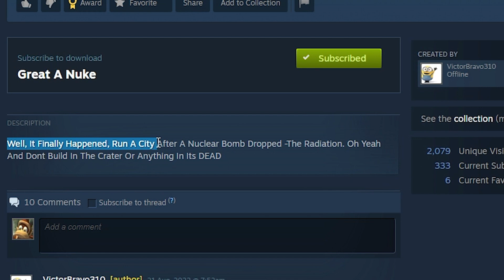Cities Skylines Nuke Disaster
Ever what would happen in the event of a Cities Skylines nuke disaster? I went all out in Cities Skylines when playing a nuke mod for the game.

► What is Cities Skylines?
Cities: Skylines is a modern take on the classic city simulation. The game introduces new game play elements to realize the thrill and hardships of creating and maintaining a real city whilst expanding on some well-established tropes of the city building experience. You’re only limited by your imagination, so take control and reach for the sky.

The music used in this video comes from Lud and Schlatt's Musical Emporium: